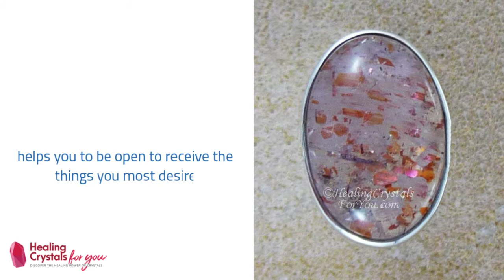Sunstone:- Crystal Meanings & Uses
Sunstone aids SAD or seasonal affective disorder & releases stress. Can help weight loss as boosts metabolism & digestion. They light a spiritual fire within you, which can also bring fire to your love life. Want to discover more? To learn more about Sunstone make sure you click on the link to my

It has a strong solar energy, bringing warmth, strength, openness. It may awaken cosmic consciousness, assisting Merkabah development in the lightbody.  Often contains sparkling Hematite or Goethite pieces.

Want to learn more about healing crystals? Then you're in the right place. There's so much to learn about crystals and stones!  So I decided it would be beneficial to create a series of very short videos to help you to discover the important facts before you read more.  Watch the videos here to discover lots of free information about using individual crystals & stones.

If my videos help you to decide you'd like to learn more go to my site, the link to my site page is below every video. On my site I give you in-depth information about the crystal meanings, emotional & physical healing properties as well as spiritual & metaphysical properties. And I also explain the best ways to use them including helping you to discover gifts you may have, that you aren't aware of.